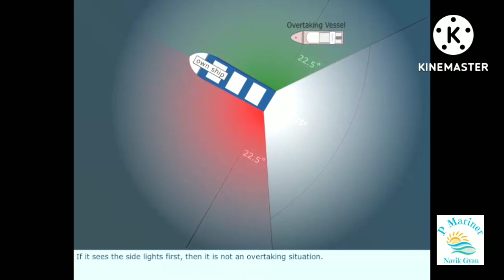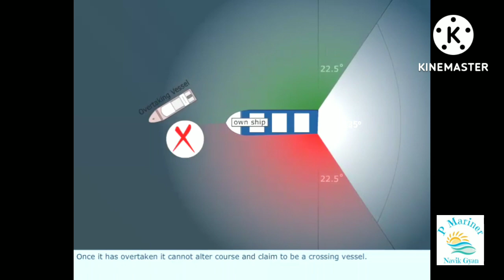Rule 13: Overtaking | ROR 13 | Overtaking Situation | COLREGS In Depth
This video explains Rule 13 (Overtaking) of the Rules of the Road to mariners intending to appear for oral examinations and practical application at sea.

Rule 13: Overtaking
(a) Notwithstanding anything contained in the Rules of Part B, Sections I and II, any vessel overtaking any other shall keep out of the way of the vessel being overtaken.

 (b) A vessel shall be deemed to be overtaking when coming up with another vessel from a direction more than 22.5 degrees abaft her beam, that is, in such a position with reference to the vessel she is overtaking, that at night she would be able to see only the stern light of that vessel but neither of her sidelights.

(c) When a vessel is in any doubt as to whether she is overtaking another, she shall assume that this is the case and act accordingly.

(d) Any subsequent alteration of the bearing between the two vessels shall not make the overtaking vessel a crossing vessel within the meaning of these Rules or relieve her of the duty of keeping clear of the overtaken vessel until she is finally past and clear.